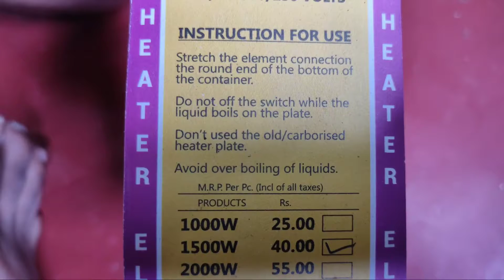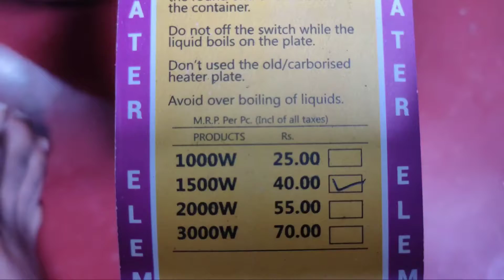How to repair heating coil easily at home.